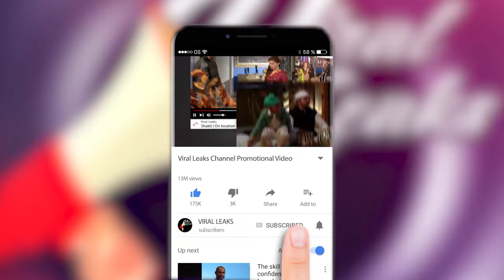Ranbir Kapoor ने बाणगंगा में ऋषि कपूर की अस्थियों को किया विसर्जित | Alia और Neetu साथ आईं नजर